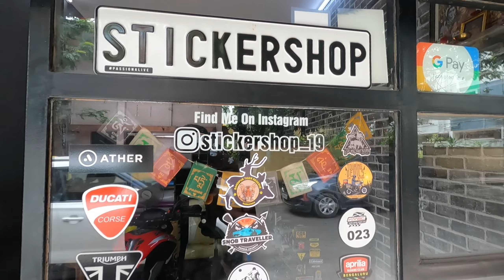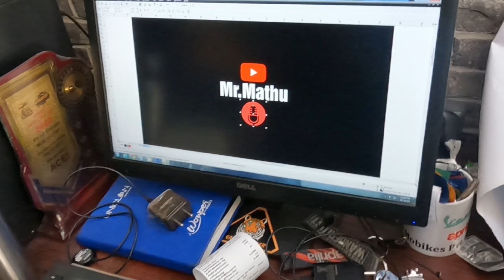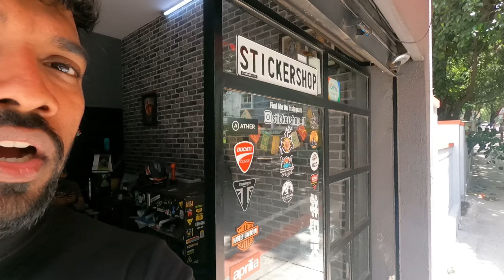Strickering for my boy || Dominar 250 || ಕನ್ನಡದಲ್ಲಿ || Mr.mathu🎙️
ನಮಸ್ಕಾರ ದೋಸ್ತ್, ಈ video ನಿಮಗೆ ಇಷ್ಟ ಆಗಿದ್ದರೆ ನಮ್ಮ like

ಆಗಿ ಪಕ್ಕದಲ್ಲಿ ಇರುವಂತಹ bell icon click madi

for purposes such as criticism, comment, news teaching, scholarship, and research.

*Credits

Gate by KV/kvmusicprod